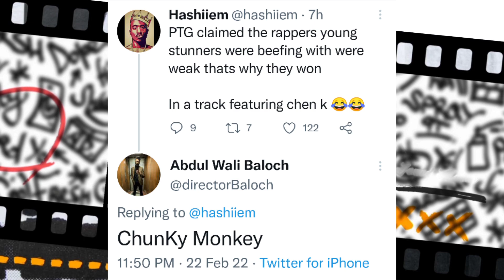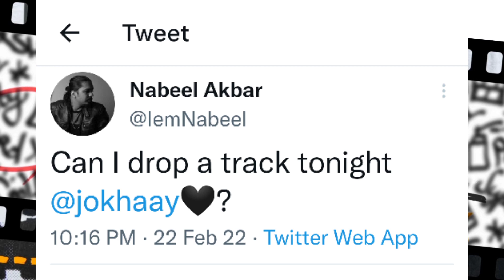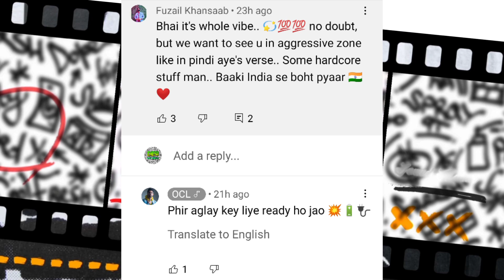Abdul Wali Baloch React on Chen k | Taimour Baig Unreleased Track | Fadi Music Video Date !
0:00 | YS Director Recat on Chen K
0:28 | Taimour Baig Unreleased Track
2:02 | Upcoming Tracks
2:43 | Released Tracks

Released Tracks